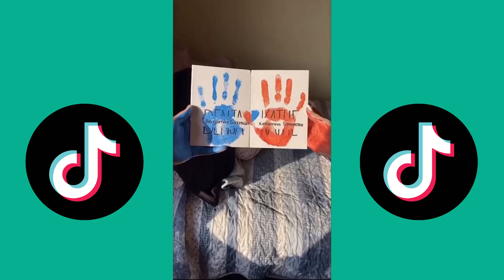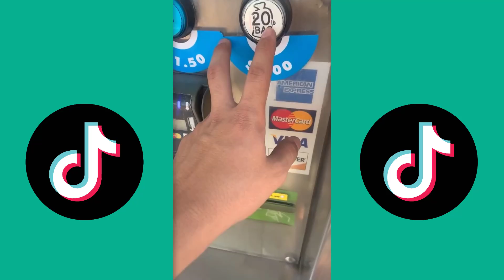Approved Couple Tiktok Complications Part 37 Nov 2020